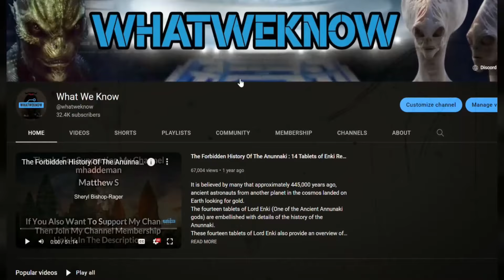Who Are The Pleiadians - Alien Race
Pleiadians Come From The Pleiades Star Cluster in the Constellation Taurus
The Pleiades are a cluster of beautiful, dazzling stars located in the constellation of Taurus. With a telescope, you can see about one-hundred stars. Without a telescope, you can see only six or seven stars. According to ancient legends, the stars are said to be sisters and the daughters of Atlas. The entire Pleiades cluster is actually the eye of the bull in the constellation of Taurus..